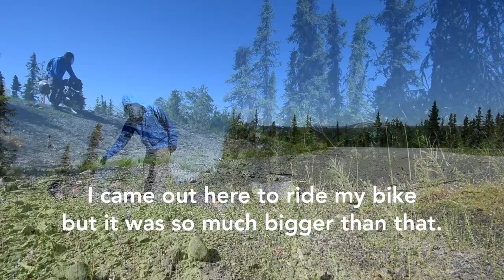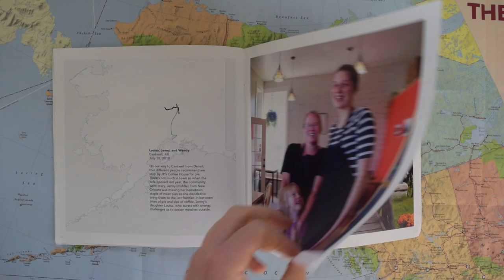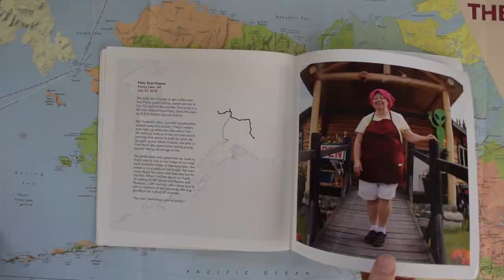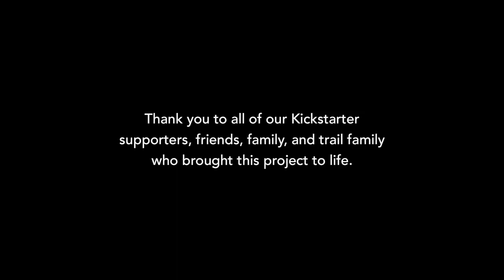Otter Days | A Bike Touring Film Ep.04 - Miles of Portraits: Alaska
Miles of Portraits is a film and magazine that documents the people we meet when riding our bicycles around the world. After cycling across America, Annalisa and I continued the series on a 1,000-mile loop around Alaska. The film series, Miles of Portraits: Alaska documents not only the stories of these people we meet but also our own story, managing our type 1 diabetes out in the middle of nowhere.

The fourth episode documents our bike trip from Paxson to Valdez and is filled with triumphs and plan Bs. Highlights include glacier hikes, a lush green valley straight out of the Andes Mountains, and a sea otter who changes our whole perspective.